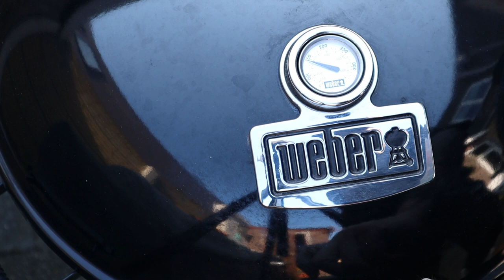Beer Can Chicken - Kip op een bierblik van de BBQ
Beer Can Chicken - Zet een kip op een bierblik en gaar deze in de barbecue. Het klinkt bizar, maar het eindresultaat is heerlijk! En hoe je zo'n bierblik kip  precies maakt laat ik je in deze video stap voor stap zien!

🧂 Op zoek naar mijn barbecuesaus en -kruiden?

Bedankt voor het op deze manier steunen van mijn kanaal zodat ik elke week nieuwe, gratis content voor jullie online kan blijven zetten!